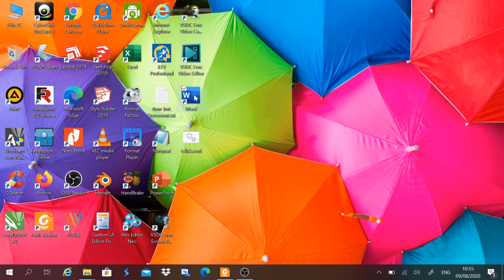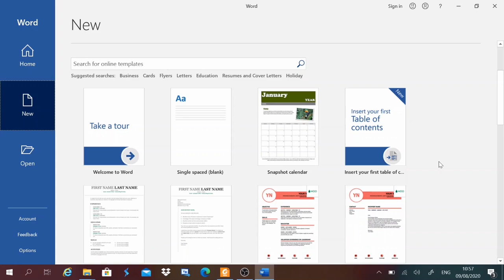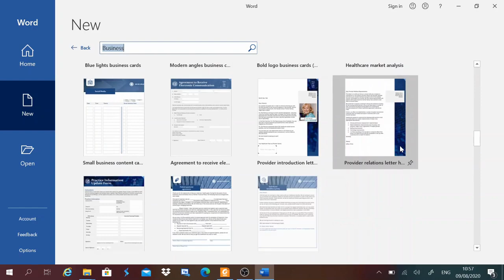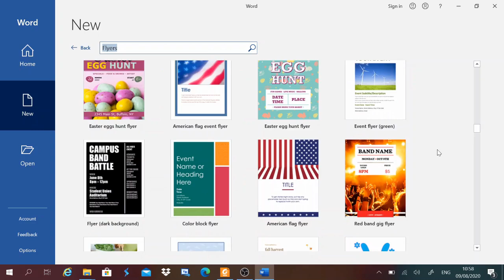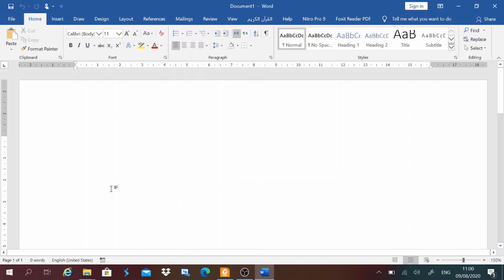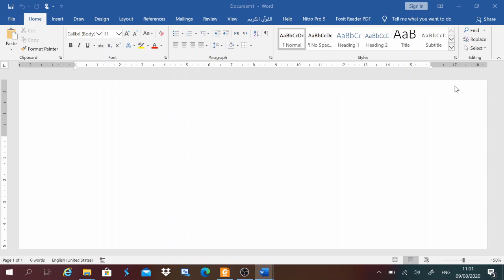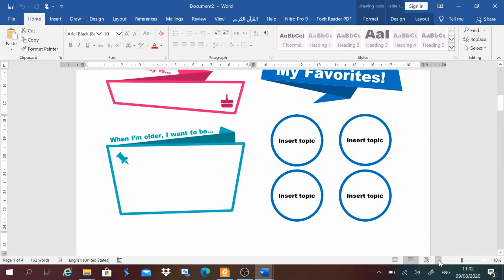Pemula Wajib Tahu! Cara Cepat Bikin Dokumen Word di Laptop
Pemula Wajib Tahu! Cara Cepat Bikin Dokumen Word di Laptop - Halo teman-teman! Di video tutorial ini, saya akan tunjukkan cara membuat dokumen Word di laptop dengan sangat mudah, cocok untuk pemula sekalipun. Anda akan belajar dua cara utama:

Membuat dokumen kosong (blank document): Ini adalah cara paling dasar jika Anda ingin memulai dari nol.
Membuat dokumen dari template yang tersedia: Microsoft Word menyediakan banyak template siap pakai untuk berbagai keperluan seperti surat, resume, brosur, dan banyak lagi. Ini akan sangat mempercepat pekerjaan Anda!
Tonton video ini sampai selesai agar Anda langsung bisa praktik membuat dokumen Word di laptop sendiri.